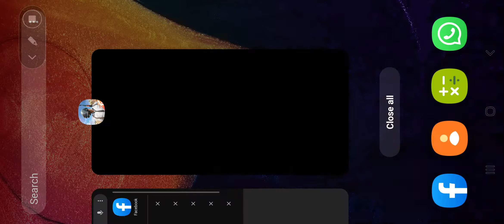Samsung galaxy A50 pubg test 01